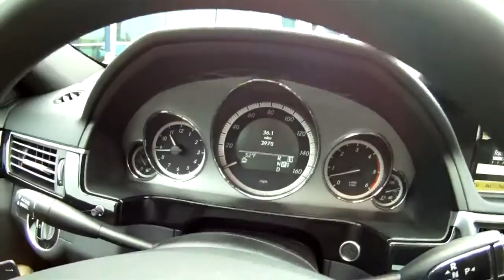2011 Mercedes Benz E350 Attention Assist Avril